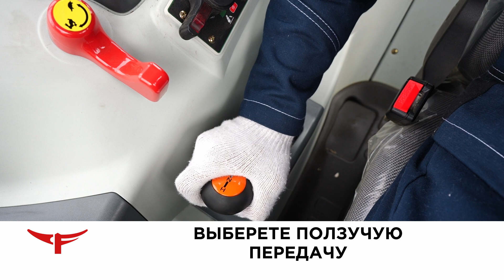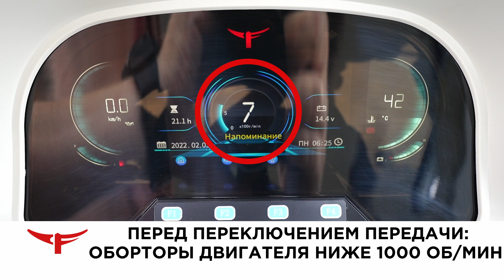СЕРИЯ 3 ТРАНСМИССИЯ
Как пользоваться трактором? How to use tractor? Changfa/Apollo/Agroapollo tractor/трактор